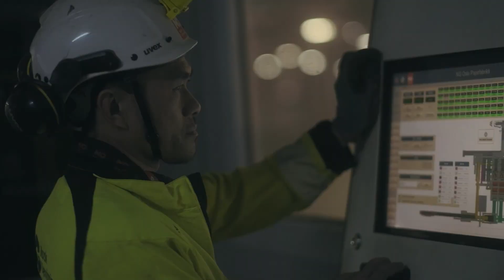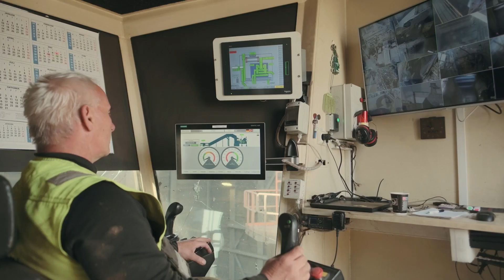Pioneering circularity, Norsk Gjenvinning 2023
Our world has derailed. We spend our resources as if there were no tomorrow. Threatening both nature and the climate.

So, we have to change our ways.

Creating awareness and changing consumer mindsets are not enough. What we really need is to hack the system. And that is exactly what we are going to do.

Imagine a world where no resources are wasted. They are simply collected, sorted, recycled. And reborn into a new life.

A world where old buildings are not demolished but taken down piece by piece to be reused or recycled.

Where broken old steel beams can become the backbone in new smart buildings and discarded gips and boards from your old living room can become the new walls in someone else’s.

A truly circular world where we change whole industries through big scalable solutions. Like we do with the pharma industry and their infectious plastic disease ensuring tons of discarded medical plastics are recycled to meet the quality standard of Danish designer brands. All with our new industrial solution for recycling of cables. Ensuring not only copper is recycled but also the plastic and isolation around it.

A smarter world where new technology will help decarbonise huge operations, where we can monitor and track all resources, so we know where to find them when they needed elsewhere.

Where all our food waste and anything that cannot be reused or recycled can be reborn as fossil free energy – with almost no harm to nature.

We are not just imagining this world. This is actually what we are working on today. Because one more thing we really can’t waste, is time.

We only have this little planet of ours. Here, there is no me, my or mine. It is only we, us and ours. So, we have to try the circular revolution together. With brave politicians and investors, visionary clients and partners, and the best hands and the brains in the world – our own people.